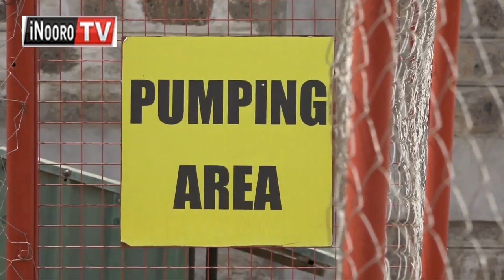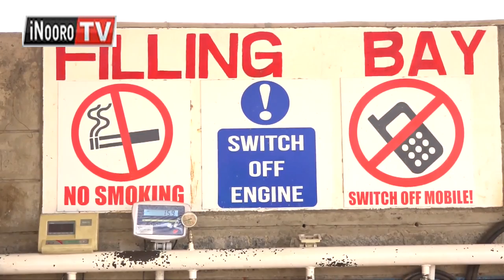WonjoriaNaŨthundũri na mwonjoria Macharia Kariuki wa Jamii Gas